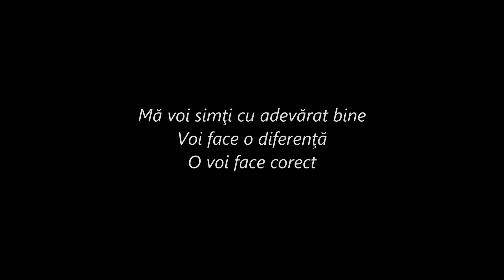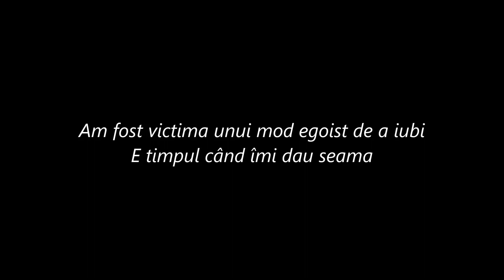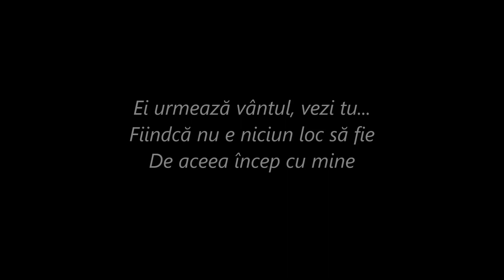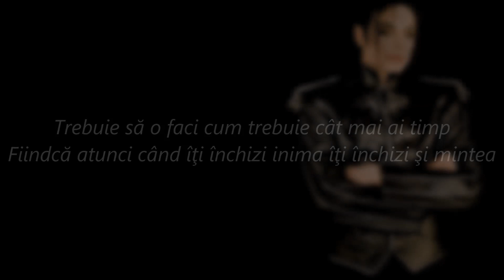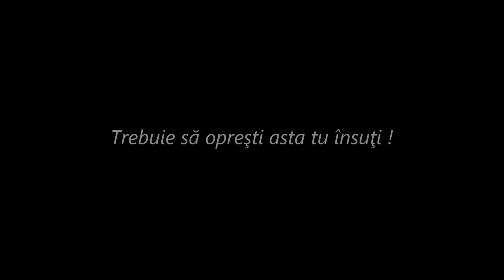Michael Jackson - Man in the mirror (versuri romana)